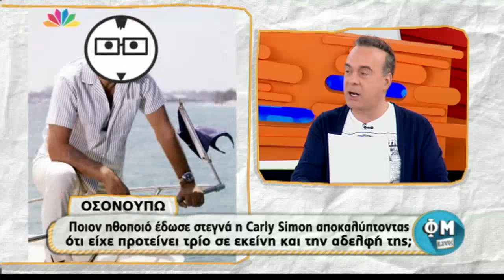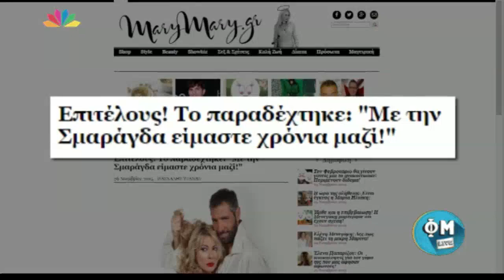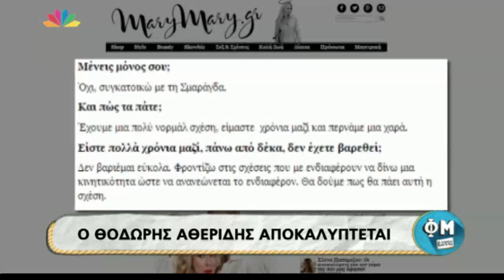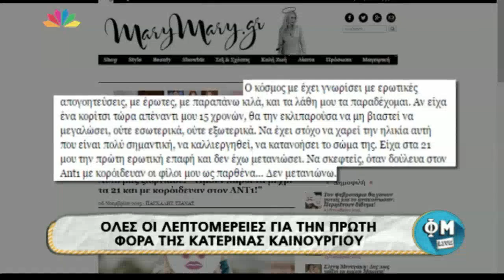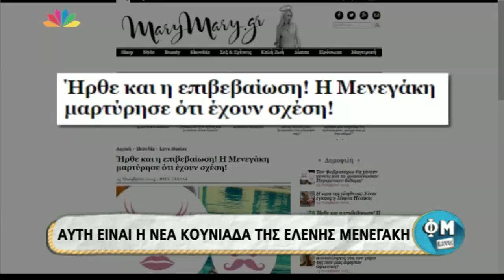ΦΜ Live - 26.11.2015 - Σωτήρης Καλυβάτσης!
O Φώτης και η Μαρία στο Παίξτο μου κι αυτό:

- O Φώτης και το σαρδάμ για το …επίπεδο!
- Χαμένοι στην μετάφραση  Τσίπρας- Νετανάχιου!
- Ο Νούσιας και το αδιάκριτο βλέμμα στην Ντορέττα!
- Η Θώδη αποκαλύπτει γιατί έφυγε η Αργυρώ Μπαρμπαρήγου από την Ελένη Μενεγάκη
- Η ερώτηση του Χριστόφορος Παπακαλιάτης  και η «άκυρη» απάντηση της δημοσιογράφου !

 Α'ΜΕΡΟΣ
ΚΟΥΙΖ
- Ποιος γνωστός ηθοποιός είχε πάνω απο 10 χρόνια σχέση με συνάδελφο του συγκατοικούν και το αποκάλυψε τώρα πρώτη φορά;

- Ποιον ηθοποιό έδωσε στεγνά η Carly Simon αποκαλύπτοντας ότι είχε προτείνει τρίο σε εκείνη και την αδελφή της ;

Β'ΜΕΡΟΣ
ΚΟΥΙΖ
- Σε ποια κυρία της σοουμπιζ αρέσουν τα σαδομαζοχιστικά παιχνίδια κι έχει βρει άνδρες από application γνωριμιών;

- Ποια διάσημη κυρία όταν ανακοίνωσε στον σύντροφο της ότι θέλει να χωρίσουν την έδεσε για ώρες μέσα στη κρεβατοκάμαρα;

Μαζί μας ο Σωτήρης Καλυβάτσης.Ο ηθοποιός απαντάει με χιούμορ στις απρόβλεπτες ερωτήσεις του Φώτη και της Μαρίας!